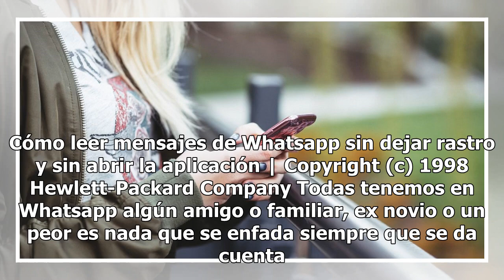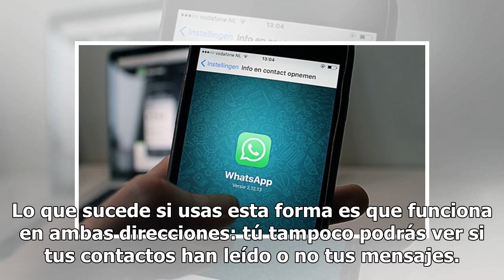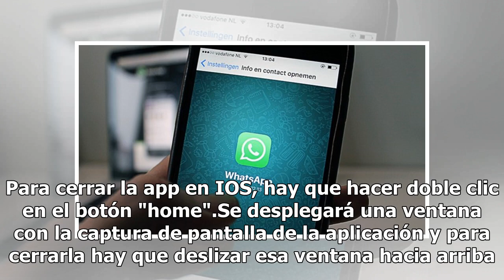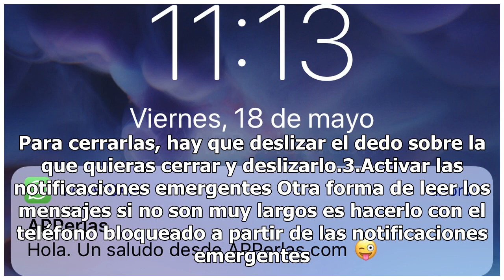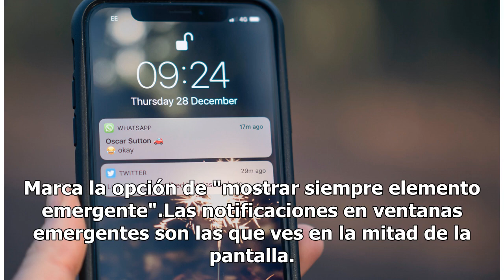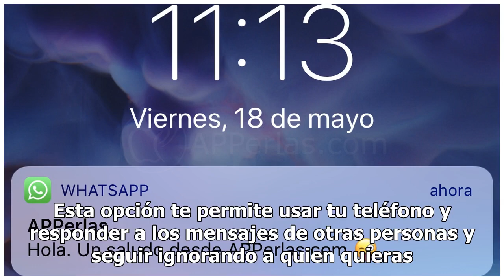Cómo leer mensajes de Whatsapp sin dejar rastro y sin abrir la aplicación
Cómo leer mensajes de Whatsapp sin dejar rastro y sin abrir la aplicación | Copyright (c) 1998 Hewlett-Packard Company Todas tenemos en Whatsapp algún amigo o familiar, ex novio o un peor es nada que se enfada siempre que se da cuenta que no le respondemos inmediatamente de leer su mensajes. Si esta...